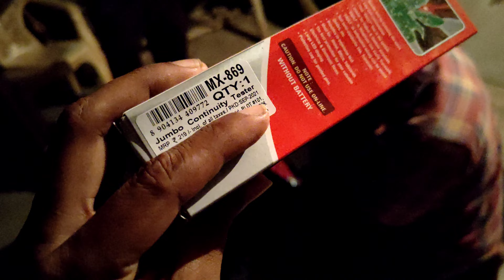DJ Shop Bardoli || Linarry खराब हो गया || Bardoli Vlog - DjSandip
DJ Shop Bardoli || Linarry खराब हो गया || Bardoli vlog DjSandip Vlog